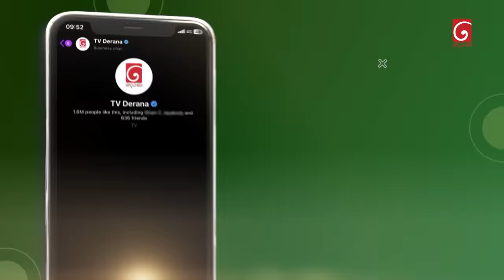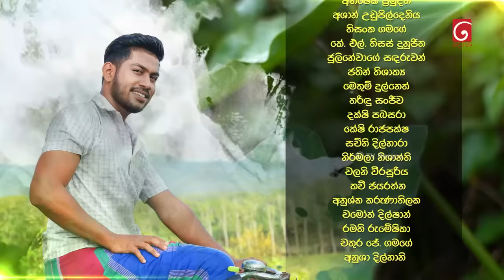Salena Nuwan (සැලෙනා නුවන්) | Episode 143 | 30th March 2024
Producer : Sriyantha Prasad , Chinthana Srimal , Niduk Madushika

Music Director : Chathurangana De Silva